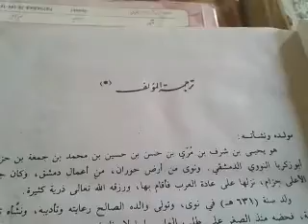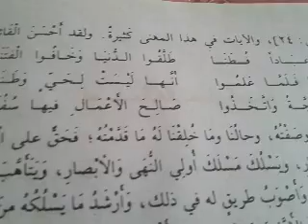reyaz ul saliheen:1 ریاض الصالحین:١ پشتو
reyaz ul saliheen:1     ریاض الصالحین:١